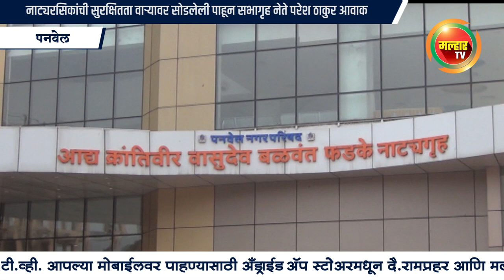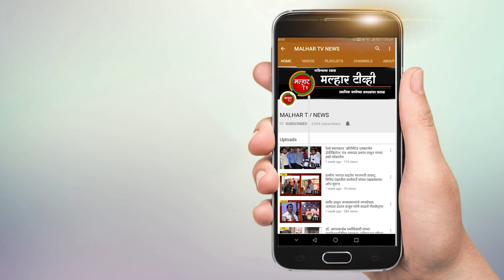Malhar TV News | नाट्यरसिकांची सुरक्षितता वार्‍यावर सोडलेली पाहून सभागृह नेते परेश ठाकुर आवाक